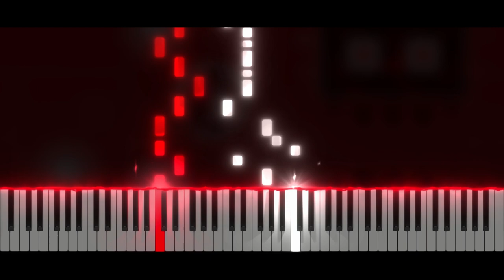Geometry Dash LVL 14 - Clubstep | Piano Tutorial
Take care ❤️

Softwares used :
- 🎵 FL Studio
- 🎹 SeeMusic Visualizer
- ❤️ Cinema4D
- 🎬 Vegas Pro
- 🖼️ Photoshop

Time code :
00:00 Intro
00:06 Musique